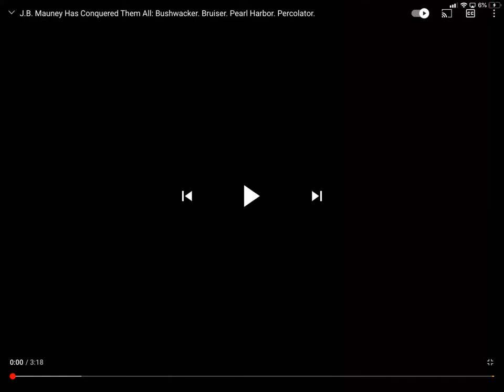Jb vs bushwacker